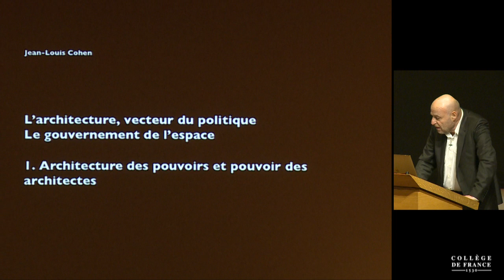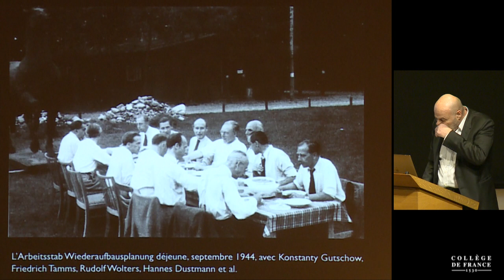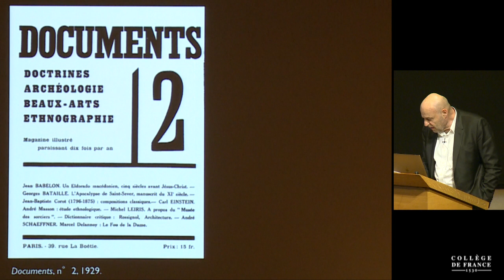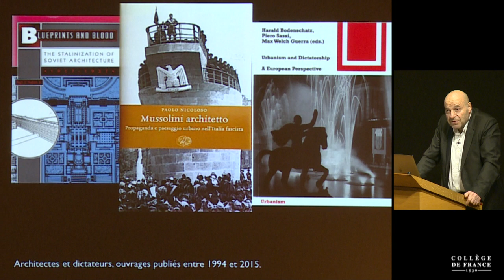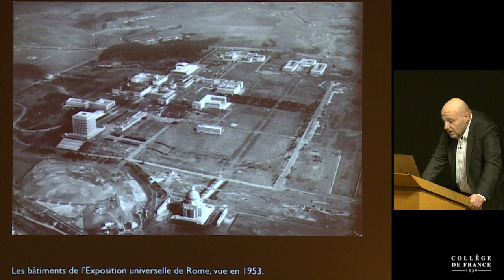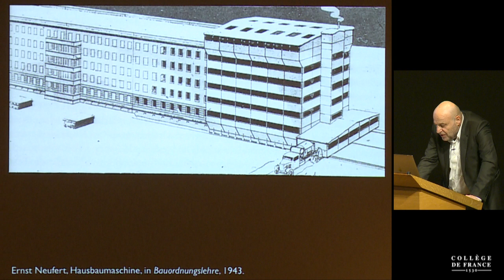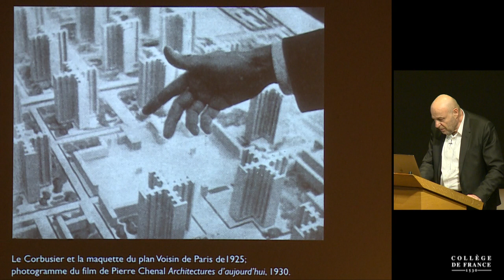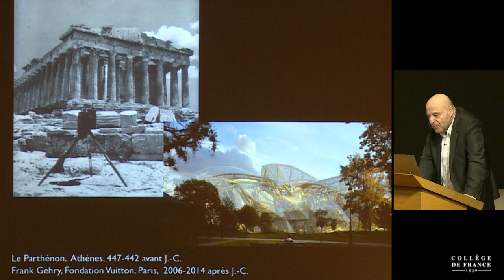L'architecture, vecteur du politique (1) - Jean-Louis Cohen (2017-2018)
Enseignement 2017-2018 : L'architecture, vecteur du politique
Cours du mercredi 4 avril 2018 : Architecture des pouvoirs et pouvoir des architectes